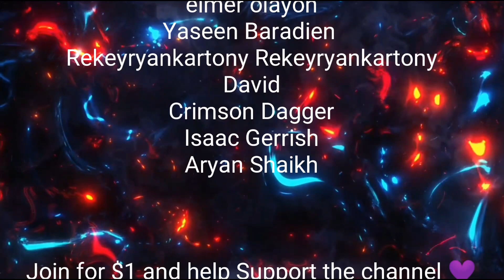NEW Call Of Duty Mobile Season 5 Leak! Ghosts Coming In S5??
NEW Cod Mobile Season 5 Leaks! Ghosts Coming In S5?

Music Credit

Amadeus - Revolution

Amadeus - Exodia